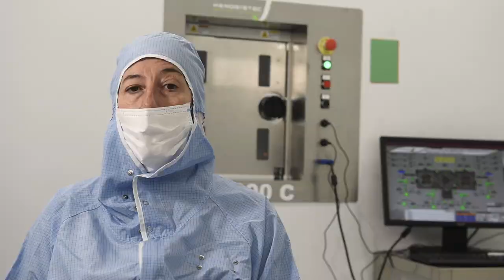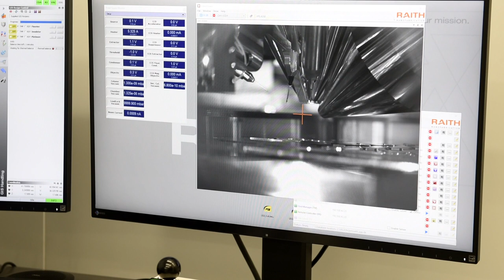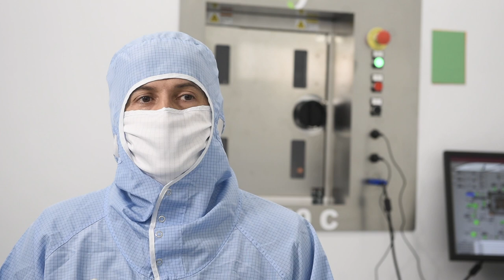Una Camera Molto Pulita